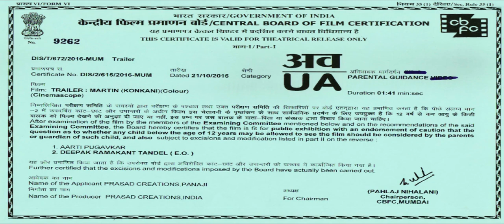Martin, Konkani suspense movie Trailer.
Martin, Konkani movie Trailer.